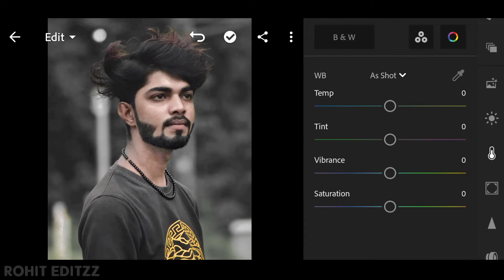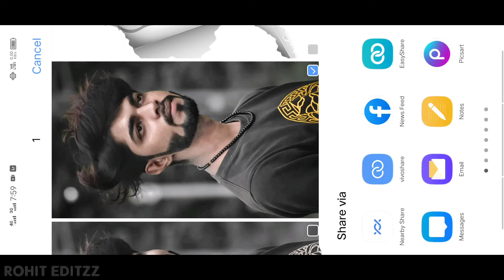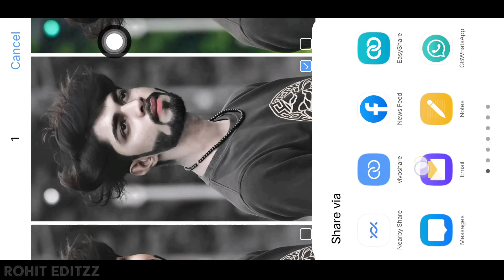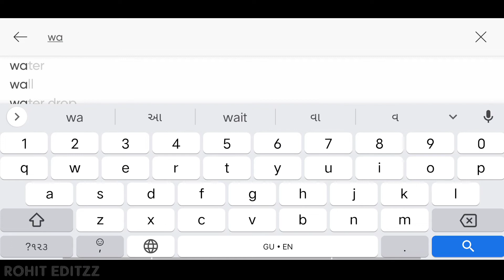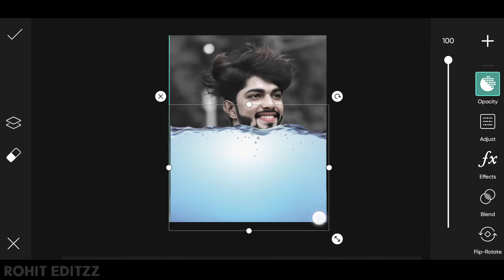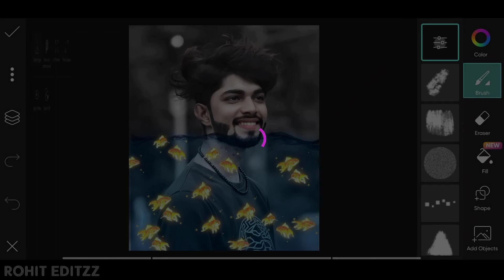Glowing Fish Under Water || Trending Photo Editing || Snapseed Photo Editing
👑 Rohit Editzz 👑

DOWNLOAD PNG  STOCKS:-

NICKNAME: Rc

AGE: 25 Year

FROM: Gujarat  (Amreli)

HOBBY: Photo Editing,I Uploading Videos Daily & And Dancing

WANT TO BE A IN FUTURE: Professional Editor & Famous YouTuber

BAD HABIT: I Wake up Late In The Morning

GOOD HABIT: I Always Help Others

Mobile: Vivo Z1 Pro

Photo Editing App: Picsart/Snapseed/ Autodesk SketcHbook | Snapseed | Lightroom